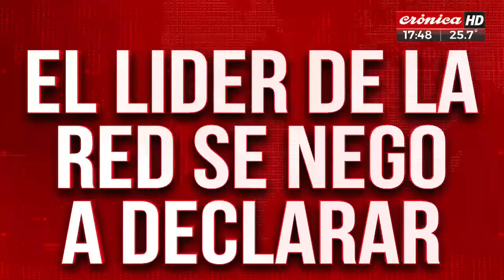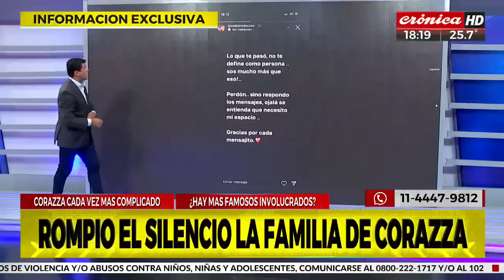El líder de la red de pedofilia se negó a declarar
Te mostramos la casa de General Rodríguez en donde llevaban a los niños de Misiones para comercializarlos a los diferentes clientes. Marcelo Corraza declaró que no conoce a Angelotti, pero en verdad si lo conocía.

Miranos en DirecTV →718
Telecentro →19
Cablevisión →17
TDA →24.4